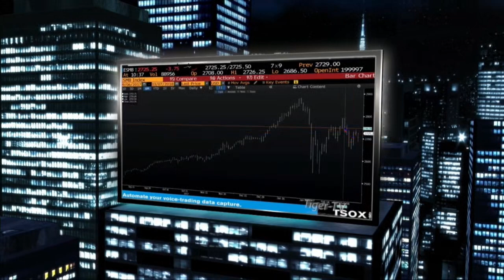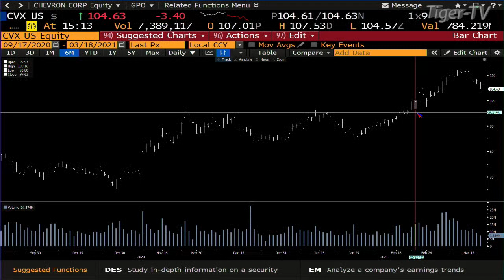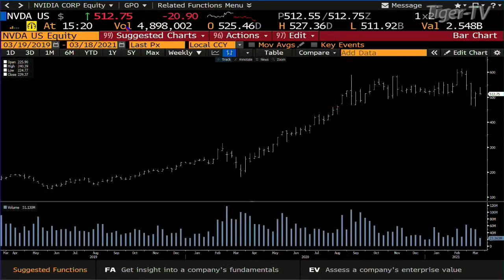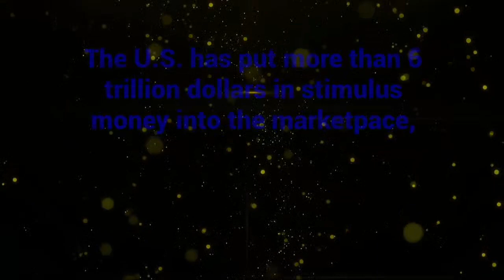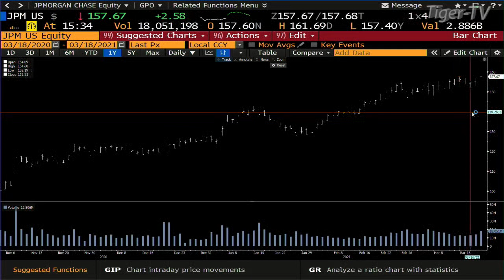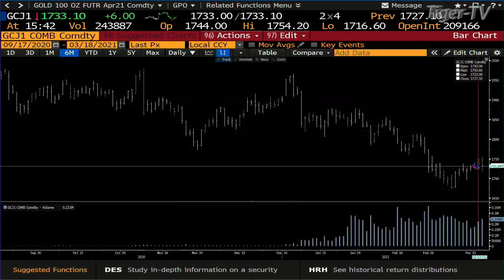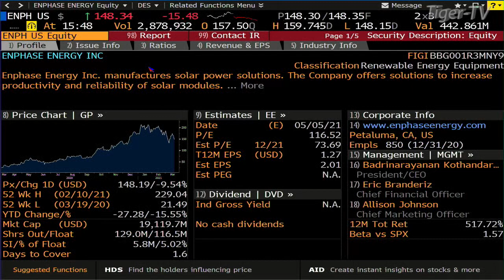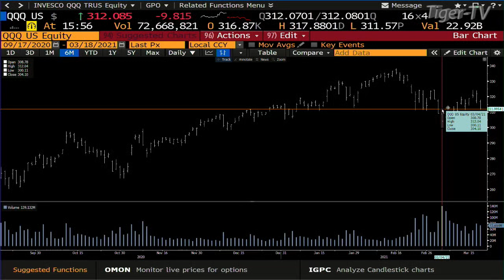March 18th, Tom O'Brien Show on TFNN - 2021